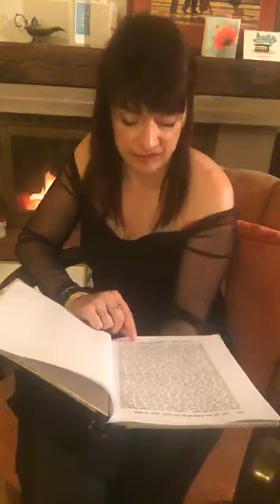92nd Night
1001Nights read by Joanna Godwin Seidl translated by Sir Richard Burton